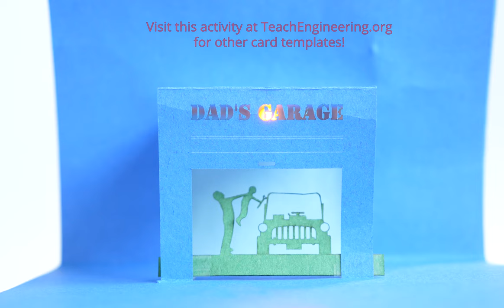Paper Circuits Greeting Cards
Light up your love with paper circuits this Valentine’s Day—no soldering required! Create a sure-to-impress flashing birthday card or design a light-up Christmas card—all with paper circuits! In this activity, students are guided through the process to create simple paper circuitry using only copper tape, a coin cell battery, a light-emitting diode (LED) and small electronic components such as a LilyPad Button Board. Making light-up greeting cards with paper circuitry is great way to teach the basics of how circuits function while giving students an outlet to express their artistic creativity.